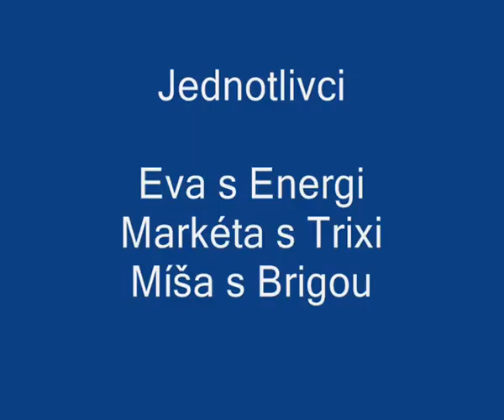Flyball -Tsunami - Appenzeller Sennenhund.wmv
Závody na Brněnském hopsání v Brně , Závodily jsme pod týmem Tsunami, kde trénujeme a cvičišti Kutná hora . První naše závody s Brigou, Appenzellským salašnickým psem..